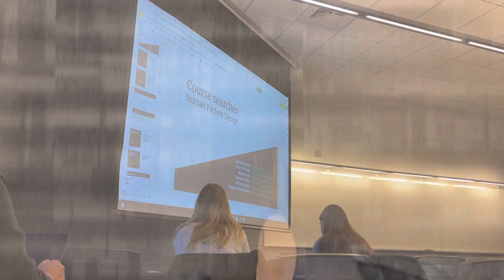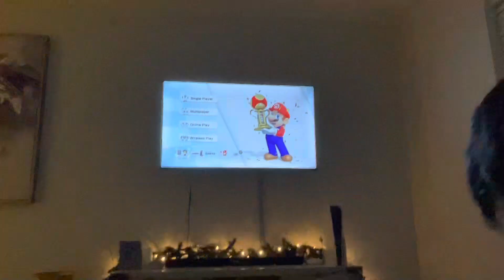VLOGMAS ‘22: Episode 8